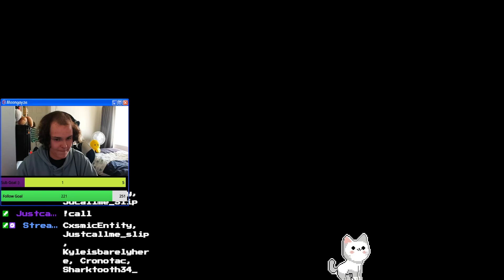🌸🌸SkyFall SMP: The End !shockbyte !call 🌸🌸